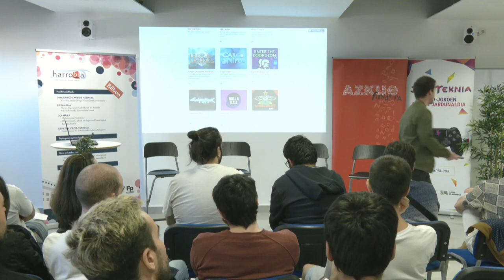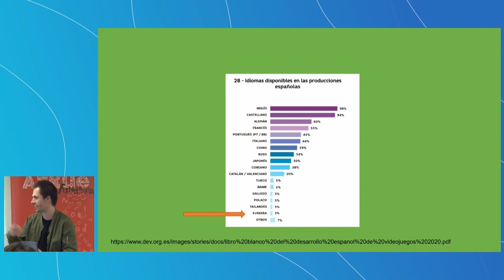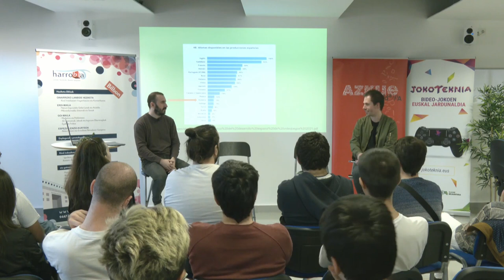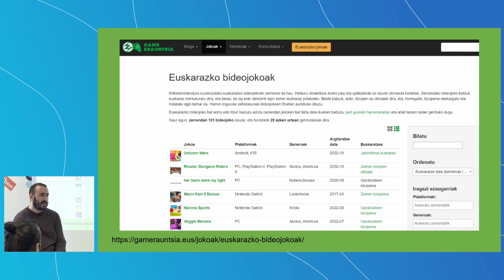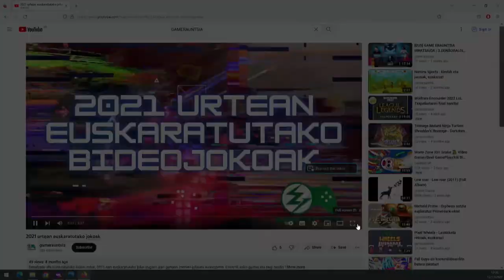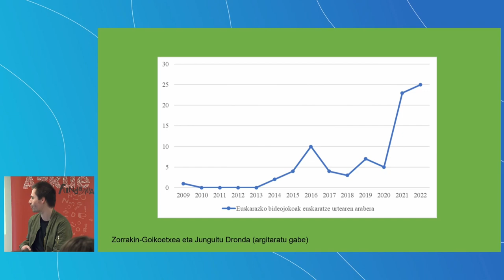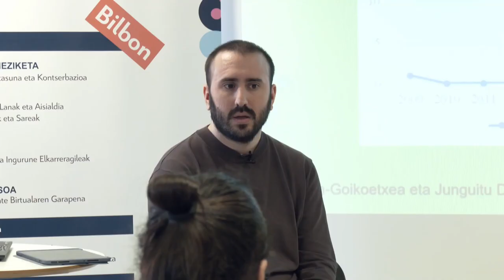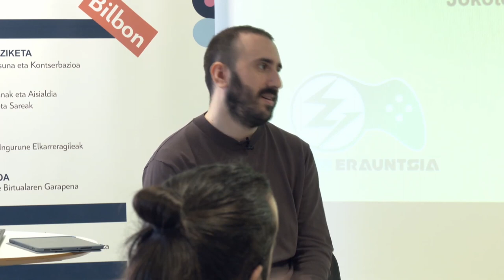Euskarazko bideojokoen egoera - Game Erauntsia - Jokoteknia 2022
Game Erauntsia Elkartea euskal bideojokozaleen komunitatearen erdigunea da. Elkarteak egindako lan anitzen artean dago euskal jokoei buruzko informazioa biltzea eta ezagutzera ematea. Horretarako euskarazko bideojokoen zerrenda eratu du.